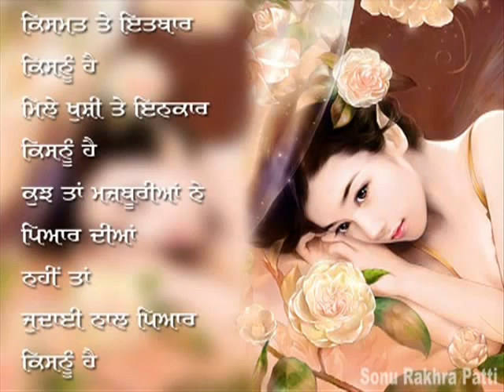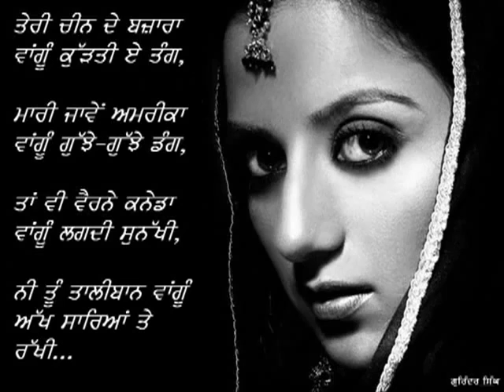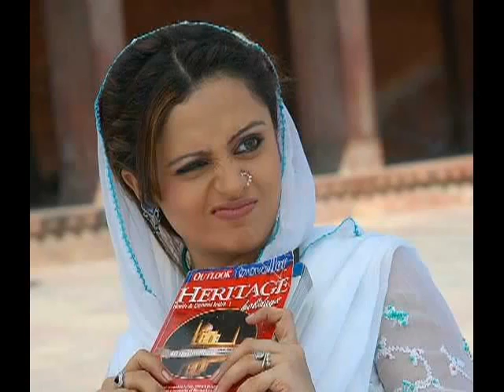24 ਘੰਟੇ ਤੇਰੇ ਲਈ ਸੋਹਣੀਏ online ਜੱਟ ਰਹਿੰਦਾ.flv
24 ghante tere layiiiii sohniyae online jatt rehnda. nothr jatt shhhtyleee song :-P:-P